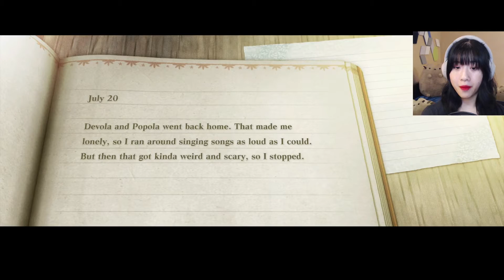Kainé BECOMES a SHADE? | NieR Replicant (#12)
We JUST saved Kainé and now THIS happens to her?!